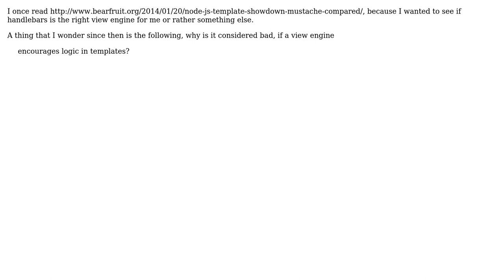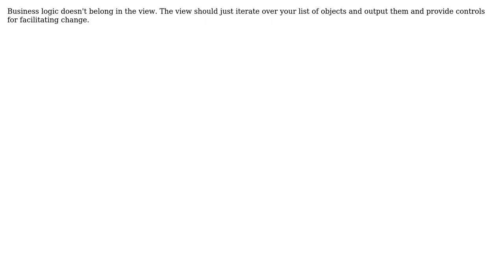Software Engineering: Why is it bad if view engines encourage logic in templates? (2 Solutions!!)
Software Engineering: Why is it bad if view engines encourage logic in templates?

With thanks & praise to God, and with thanks to the many people who have made this project possible! | Content (except music & images) licensed under CC BY-SA | Music | Images & others | With thanks to user Robert Harvey user Knerd user chovy and the Stack Exchange Network Trademarks are property of their respective owners. You are responsible for your own actions.